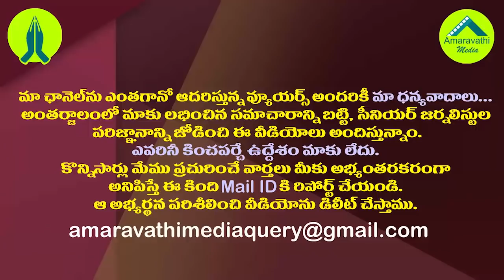జగనన్న కంటతడి పెట్టించిన ఆ పేదతల్లి స్పీచ్ మీరూ వినండి| Poor Mother Emotional Speech About CM Jagan